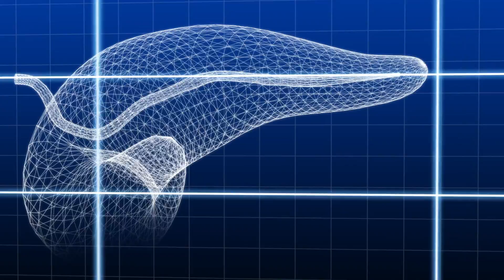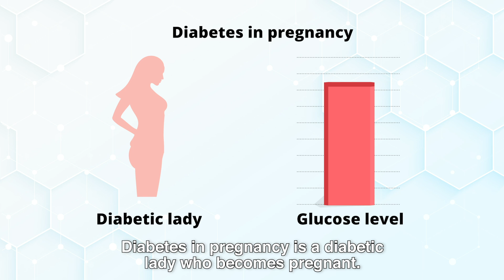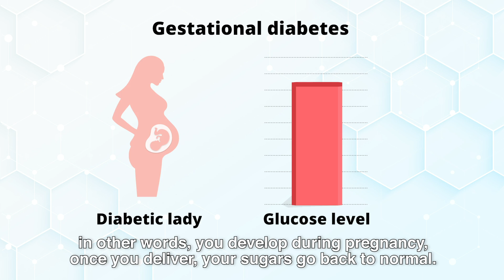Diabetes in pregnancy and in skinny people | Dr Ben Ng (Endocrinologist)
You may think that diabetes only happens in people who are overweight or obese. However, diabetes can definitely still develop in people who are skinny.

What about diabetes in pregnant ladies? Why do gestational diabetes happen? How is it different from diabetes in pregnancy?

Let Dr Ben Ng, endocrinologist from Arden Endocrinology Specialist Clinic, speak to us about these queries surrounding diabetes in special populations, such as in skinny people and in pregnancy. Also, do check out what advice Dr Ben gives to look out for dangers of high blood sugars!

1. Introduction to Dr Ben Ng -- 0:09​
2. Is it true that skinny people won't get diabetes? -- 0:19
3. Are there any acute dangers of high blood sugars, and how to look out for it? -- 0:53
4. Diabetes and pregnancy -- 1:40
5. What are the causes of gestational diabetes? -- 3:07